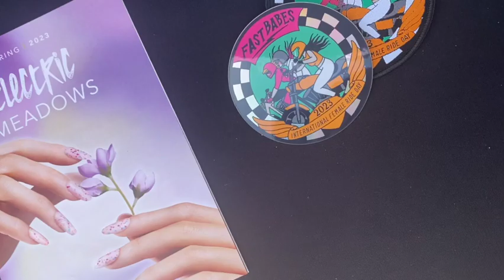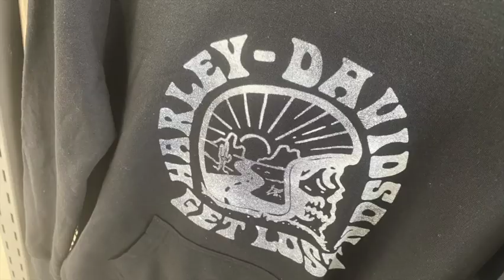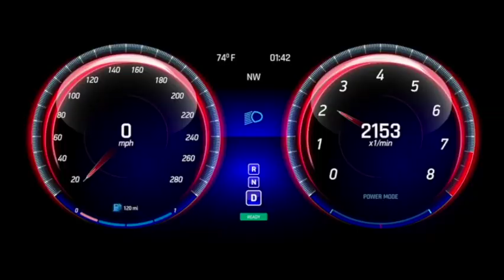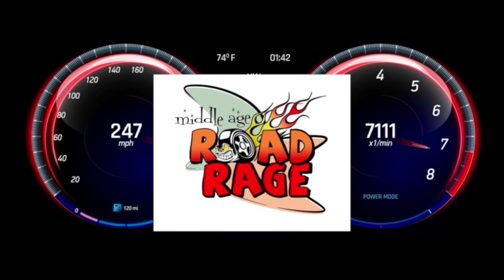Female Ride Day - California Lady motorcyclist International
This Biker Girl needs break.  You don't need a dealership or motorcycle club event to participate in this annual 17th International Female Ride Day 2023- Leaving her Honda Goldwing at home, hopping on her Harley Davidson Dyna Street Bob, she takes to the streets looking for riding pals. Female Motovloggers unite!!
Will she ever find her friends-  or is she a solo she-wolf? she found some can-ams, but she looking for the Harley ladies…and Fast Babes!

It doesn’t matter what you ride or where you ride. It just matter that you ride. Get out and celebrate and show your spirit.

Just maybe find a schedule first…🤪 way too early for the group ride…. Oh well! Never got to see the skill and stunu show…dang!